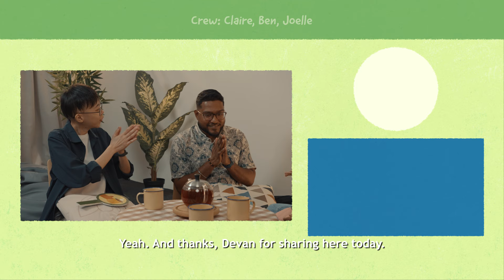Do Singaporeans Only Care About Themselves? | TEA TALKS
Are Singaporeans self-centred? On this episode of Tea Talks, we discuss whether Singaporeans care about issues that don’t directly affect them.

Singaporean youths are stepping up to the plate. Find out more about what youths care about and other youth insights